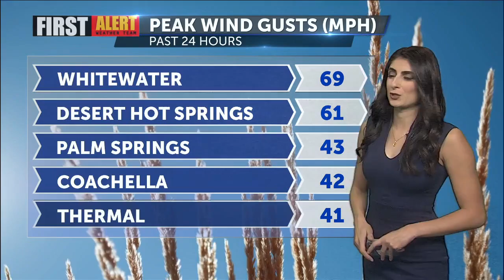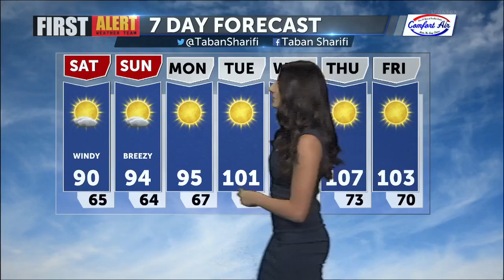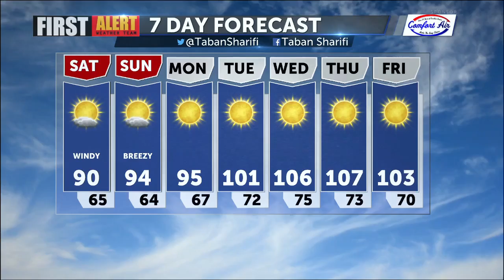Gusty winds and below normal temperatures for the weekend